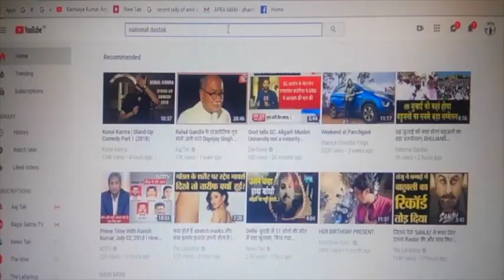देखिए रैली के बाद लोगों से मिलती है मायावती/ MAYAWATI VIDEO AFTER RALLY